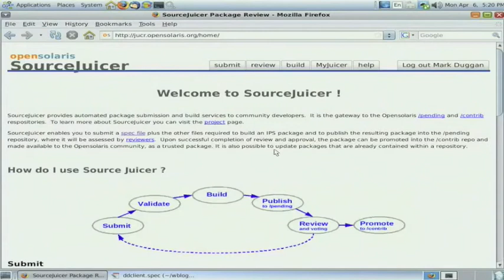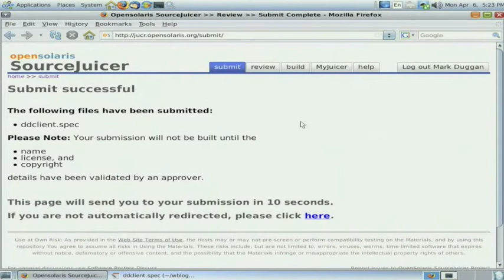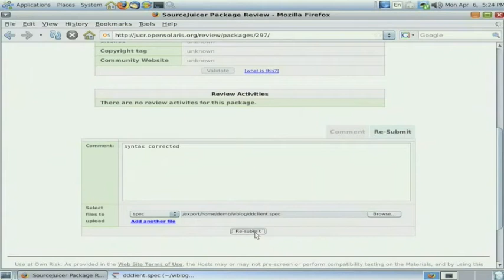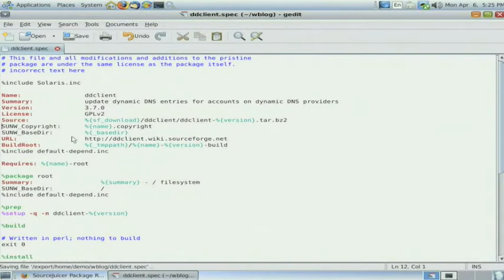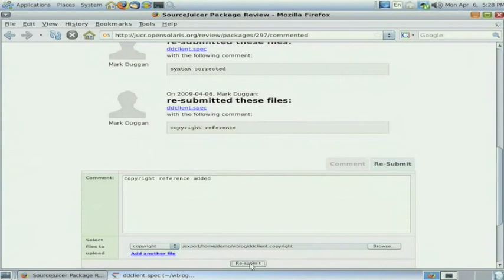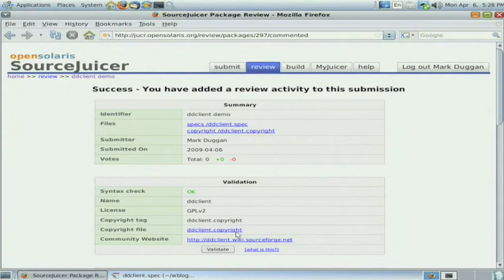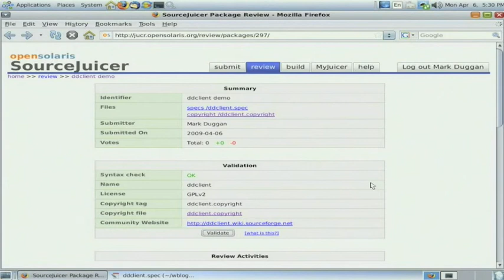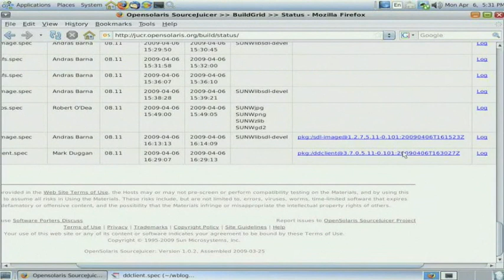OpenSolaris SourceJuicer demo part 1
Community gateway to OpenSolaris /contrib repository

Walkthrough of SourceJuicer webapp from the perspective of a community contributor. SourceJuicer provides automated package submission and build services to community developers.